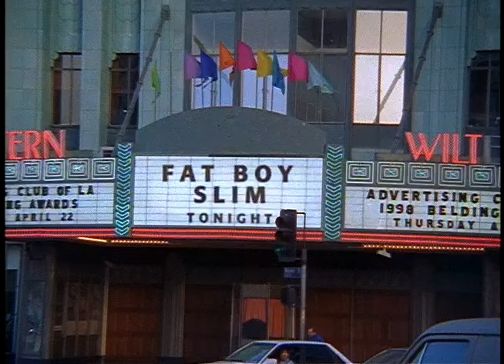Suddenly Susan S03E23 A Day in the Life